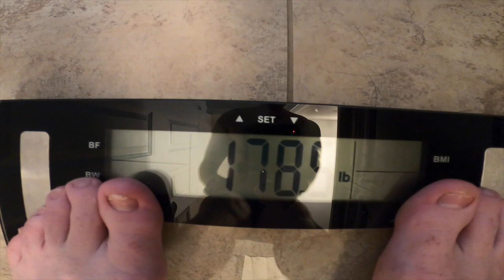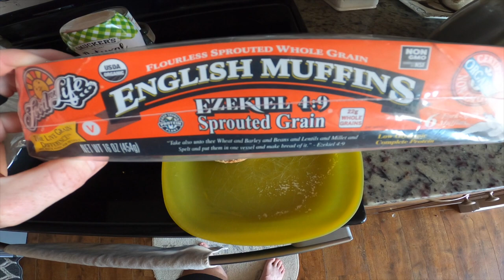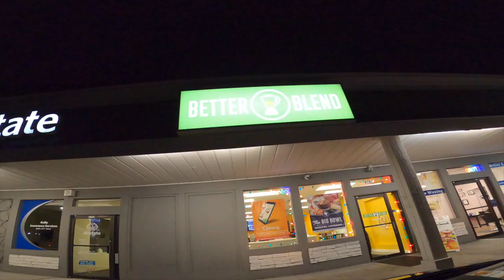MY NEXT 70.3 IRONMAN | CHATTANOOGA 70.3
Kicking off a new series of my weekly Ironman training! Looking to go for my third 70.3 finish with a sub-6 hour time goal.

Ten Thousand Code - ZCURTIS15